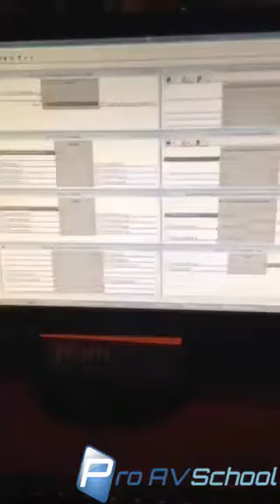Getting Started As a Crestron Programmer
Having worked in the AV industry for quite some time, I’ve seen people “stuck” in the role that they have started in and never have the opportunity to advance or really explore new opportunities. In this recording of a live broadcast, I discuss some of the challenges of starting out with Crestron Programming and how I plan to help you learn more about it on your own time.

Follow @ProAVSchool on Periscope to catch these live broadcasts